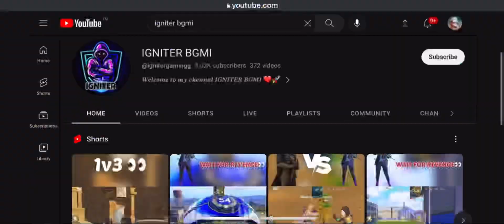𝘿𝙤𝙣'𝙩 𝙂𝙞𝙫𝙚 𝙈𝙚 𝙞𝙋𝙝𝙤𝙣𝙚 11 👀 ⚠️